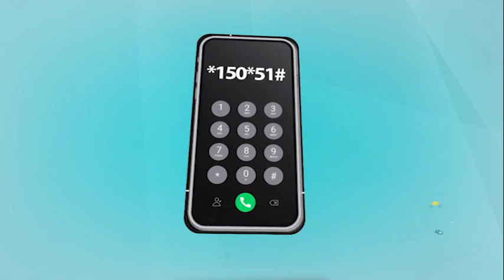Tazama Mbunge wa IPU alivyolisimamisha Bunge Dodoma kwa dakika kadhaa akimimina sifa kwa Spika Tulia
Mbunge wa Singida Magharibi (CCM), Elibariki Kingu akichangia maoni yake kwenye taarifa ya Kamati ya Kudumu ya Bunge ya Sheria Ndogo iliyowasilishwa Bungeni leo Jumanne, Septemba 5, 2023.